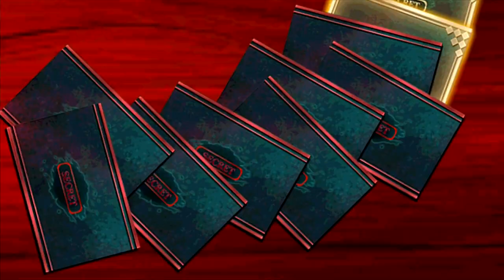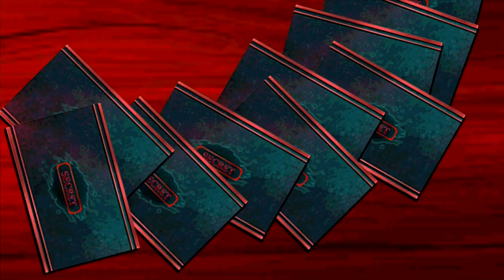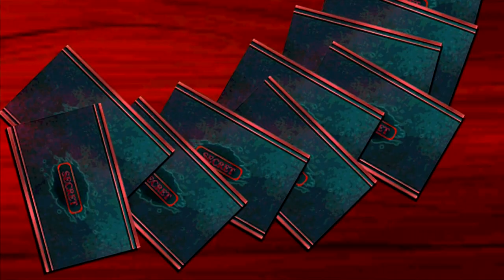【東京喰種carnaval】第3回レイド開催!!申し分ない性能の鯱が登場。あとナルカミ【グルカル】